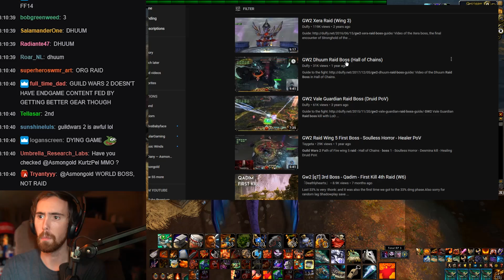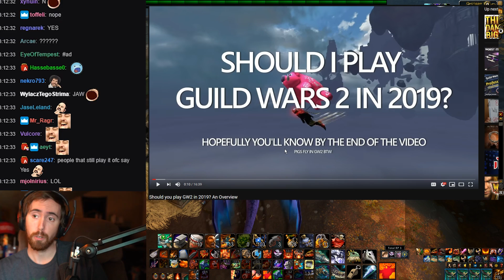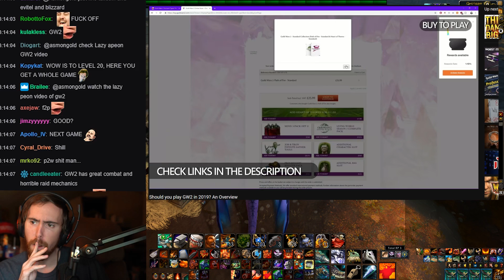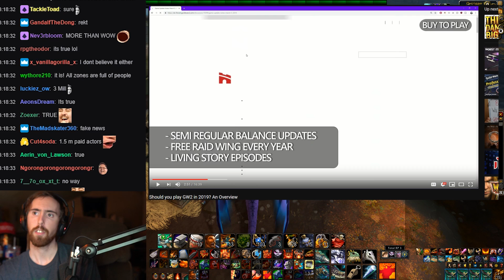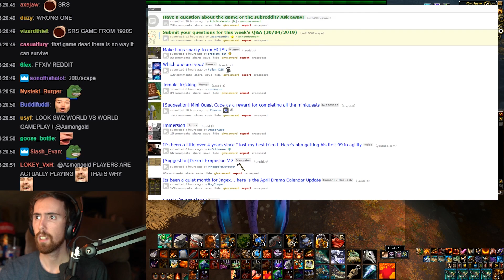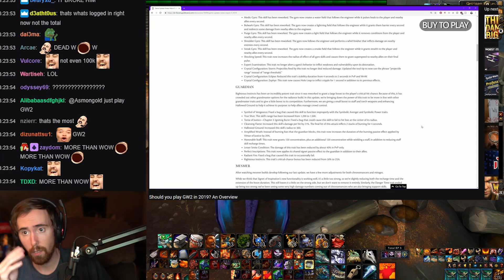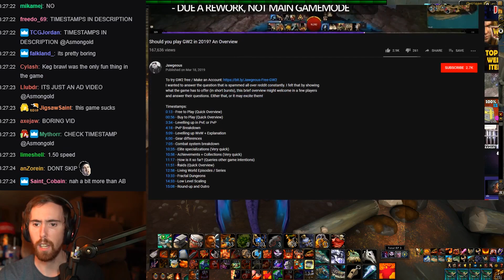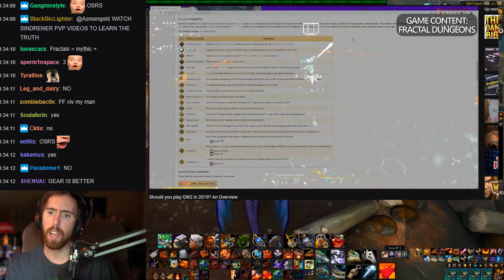Asmongold Watches "Should you play GW2 in 2019? An Overview" by Jawgeous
Hope you guys enjoyed, go give the original video tons of support!!